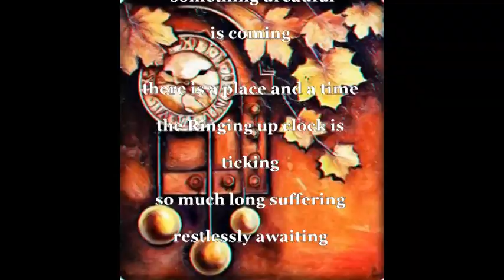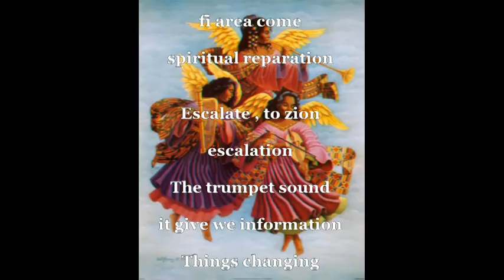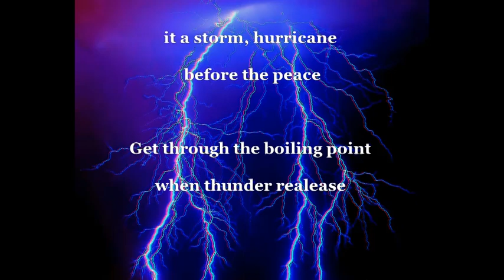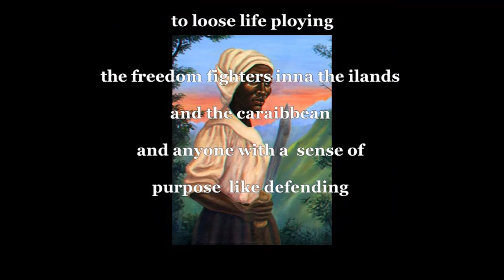DEZARIE ANOTHER REVOLUTION LYRICS VIDEO +traduction française en description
Nuit blanche
se tourner  et se retourner
des soucis dans ton esprit
quelque chose de terrible se prépare
il y a un temps et un endroit
l'horloge de l'alarme tourne
tant de souffrance durables
attendant sans relâche
Une autre Révolution en cours
Une autre Révolution en cours Oô
Tout le monde se prépare
pour cette zone
la réparation spirituelle
arrive
escalade/ ascension , vers l'escalade de ZION
le son de la trompète nous donne des informations
les choses changent , acquis au travail de nos mains
sortir de l'erreur complète  passer au niveau suivant d ' un coup
sortir des ornières de l'oppresseur
 Quelque chose d' étrange se produit
se mouvement est dédié  a nos ancêtres
qui ont planté les champs de cotons , les champs de canne et tout les autres
les ouvrier d' usines , les servantes et les  "transpirants "
 veulent initier un rassemblement autour de la bannière rouge jaune vert
LIGNEE NOIRE
encerclement totale de l'ennemi cette fois ci
LIGNNE NOIRE
est ce que les bons et les mauvais tirs s'assemble
LIGNEE NOIRE
arrêtez de vous montrez faibles
et dites quelque chose
on ne peut pas
on ne peut pas êtres assis
 le blasphème excessif  / la profanation est excessive
on devient rouge
on devient effroyable
on devient rouge
on devient effroyable
on devient rouge
on devient effroyable
on devient rouge
Troubles , a l'ouest et a l'est
a droite sable mouvant tapi
la marque de la bête !
 c'est une tempête , le cyclone avant la paix
passer a travers le point d'ébullition
quand le tonnerre se libère

montrant
 action déclenche une réaction
plus de  dormance et de sommeil
 hypnose de la société

le soleil noir c'est lever
il élabore l'histoire
en souvenir des soldats
les combattants pour la liberté dans les iles et dans les caraïbes
qui ont emmené la révolution
pour perdre leur vie  par des stratagèmes
 et toute personne avec un sens du but comme la défense
tribu guerrière
brise la rétention pas le moment de s'éteindre doucement
tribu guerrière
 d'agir a la manière passive
tribu guerrière
qui est assis se lève pour ce qui est juste /droit
assises indécentes , abusé, ( on est ) pas  d'accord avec ca
 on est déjà saturés
déjà vrombissants
déjà saturés
déjà vrombissants
déjà saturés
déjà vrombissants
 déjà saturés
Une autre Révolution !!!
merci pour la lecture
 et surtout merci d'avance pour vos corrections
thanks  for your upcoming corrections
 RASTAFARI